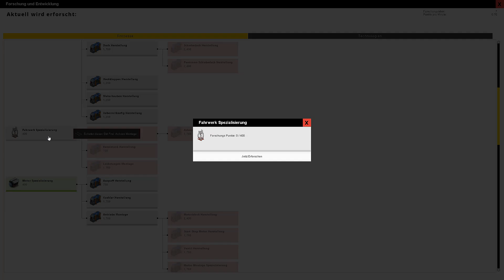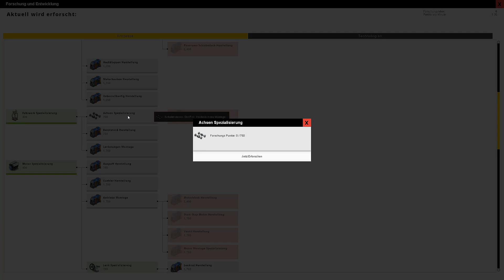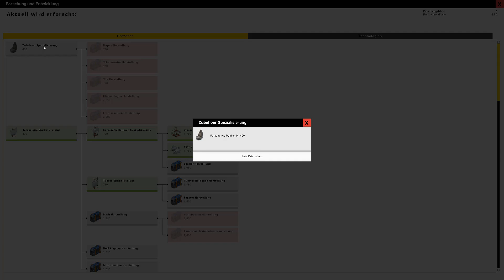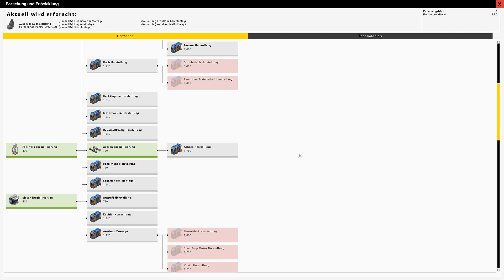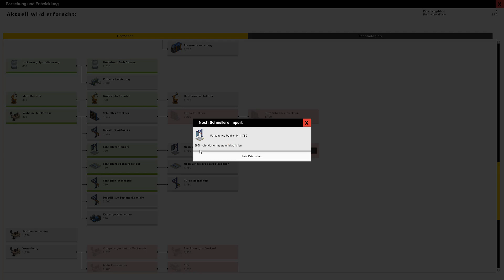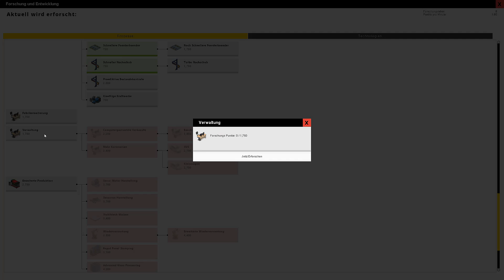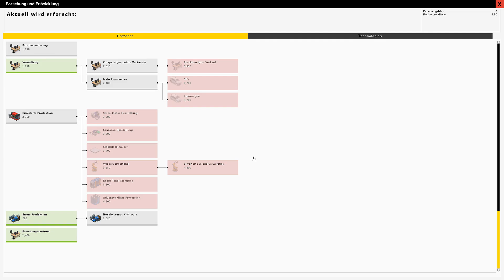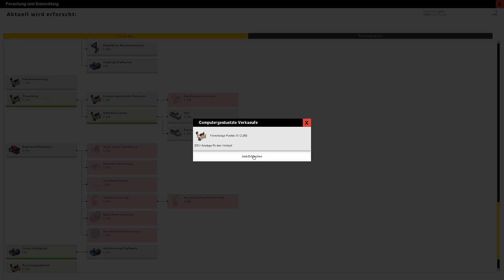Production Line S02/E04: Vorschung zieht um - Let´s Play Production Line [german/deutsch]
Production Line von Positech Games ist eine Aufbau-Wirtschafts-Management-Simulation, in der wir uns eine perfekte Autofabrik erstellen dürfen.
Wir erforschen neue Techniken, optimiere Abläufe und erschaffen uns nebenbei eine schicke effiziente Autoproduktion. VW und Daimler werden auf uns neidisch sein.
Die 2. Staffel jetzt mit kompletter deutscher Übersetzung.